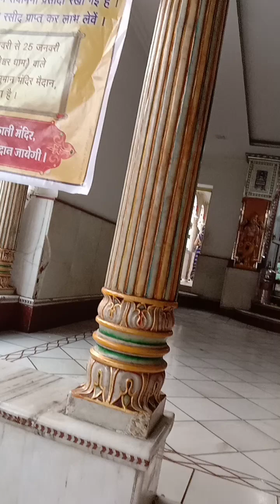January 21, 2023